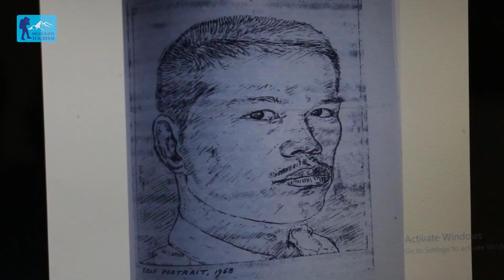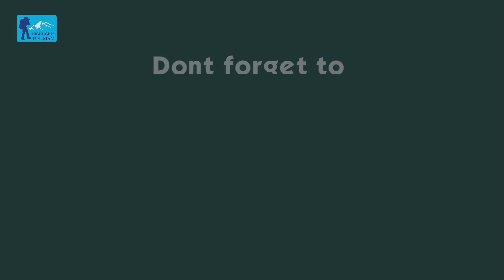Dr. Harka Gurung । डा. हर्क गुरुङको नखुलेका पाँच पाटा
Cameraman: Lala Gurung
Video Editing: Bibek Shakya

HighlightsTourism Dr. Harka Gurung

Dr. Harka Gurung was a Nepalese geographer, anthropologist, author, artist and politician, known for his conservation work.

is an initiative by a group of journalists in association with Highlights Nepal to explore the possibility of safe, secure and enjoyable destinations for National, and international travelers in Nepal. We produce multimedia content related to fascinating destinations, heritage, culture, and society.